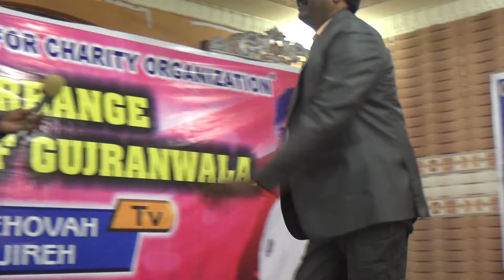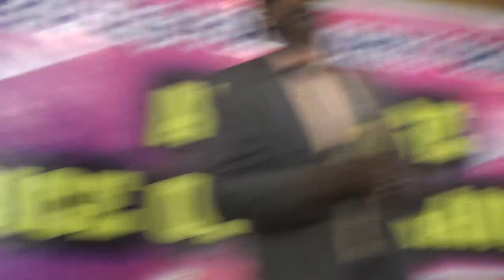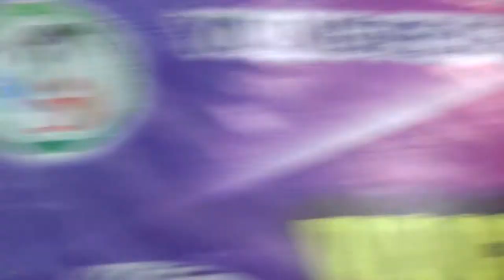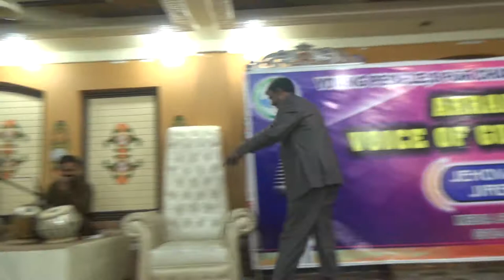audition Voice of Gujranwala JEHOVAH JIREH TV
JEHOVAH JIREH TV Call FOR YOUR TESTIMONIES, PRAYERS Requests, INTERVIEWS ,Gospel Songs , poetry , Lectures, SERMONS AND DONATIONS.
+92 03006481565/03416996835